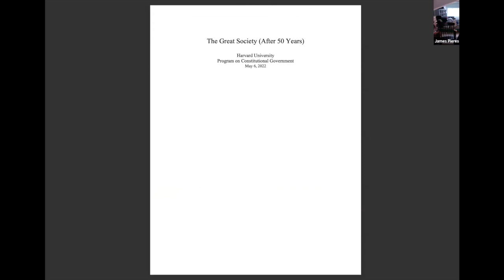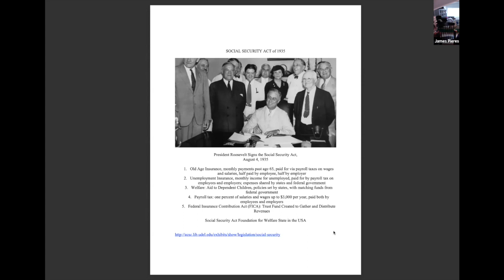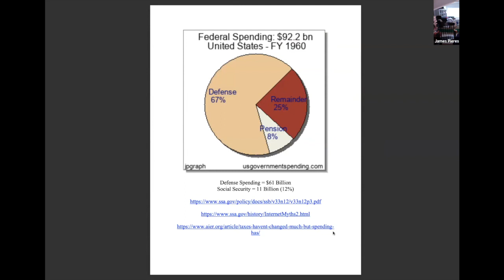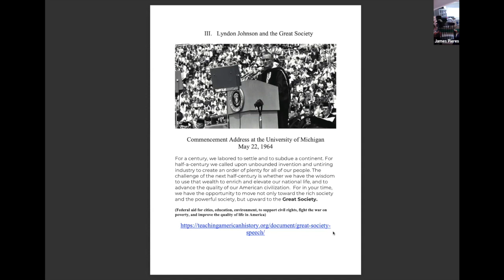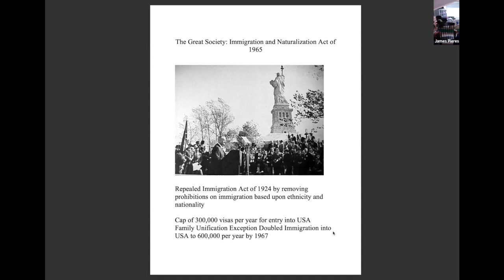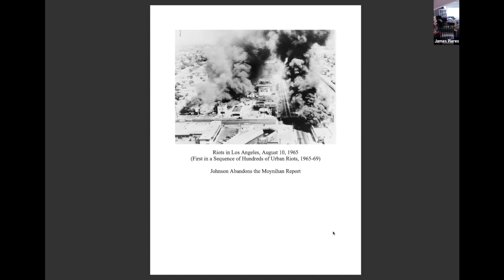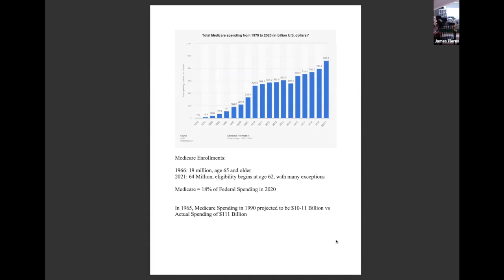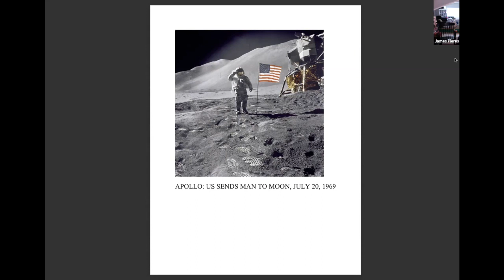James Piereson on The Great Society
James Piereson, on The Great Society. James Piereson is a Manhattan Institute senior fellow and president and trustee of the William E. Simon Foundation. During 1985–2005, he was executive director and trustee of the John M. Olin Foundation. Previously, Piereson served on the political science faculties of Iowa State University, Indiana University, and the University of Pennsylvania. Piereson’s articles have appeared in many publications. He is the author of several books, his most recent one being Shattered Consensus: The Rise and Decline of America’s Postwar Political Order (2015). Piereson holds a B.A. and a Ph.D. in political science from Michigan State University.

Presented by the Program on Constitutional Government on May 6, 2022.